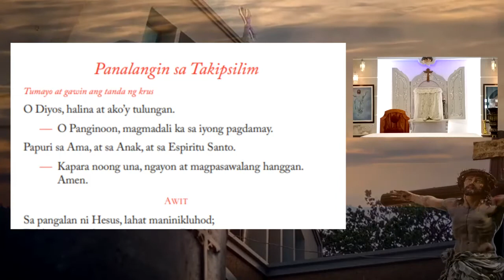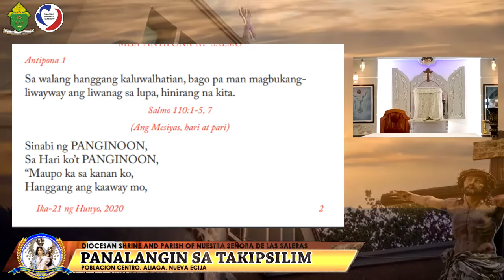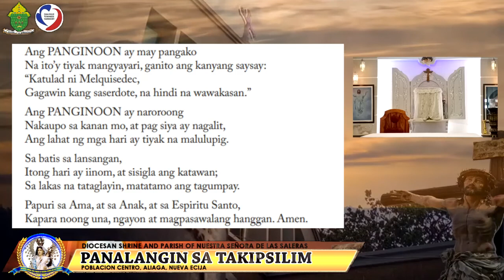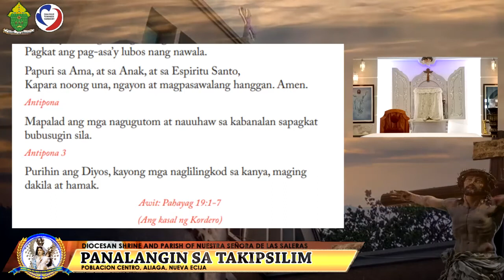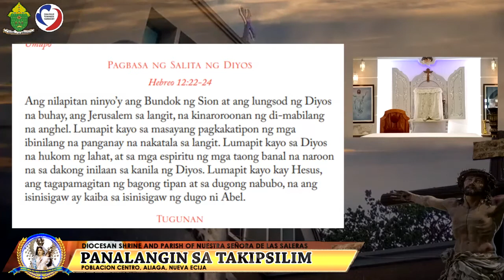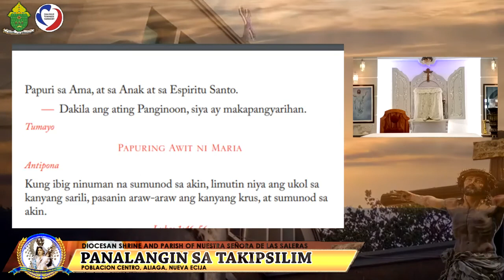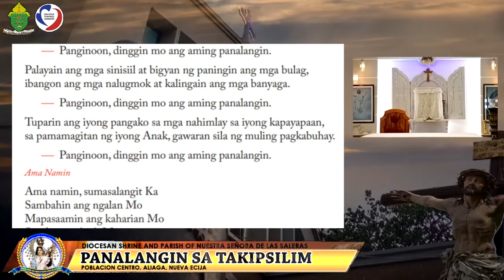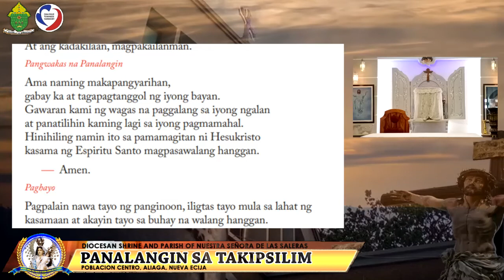Panalangin sa Takipsilim June 21, 2020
Panalangin sa Takipsilim